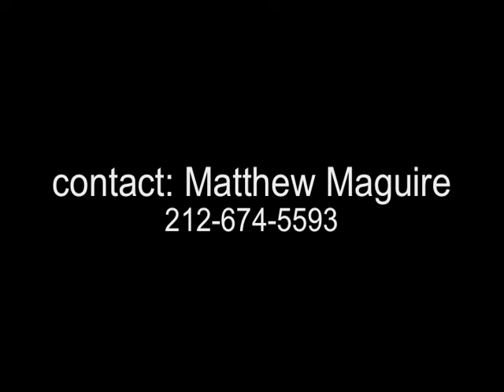Laughing Pictures - A Hollywood Odyssey (Trailer)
LAUGHING PICTURES – A Hollywood Odyssey, an original rock musical with librettist Matthew Maguire, produced at Fordham University Lincoln Center in 2011, directed by Tea Alegic. Previewing 26 songs in 10 minutes (in cinemascope), this trailer takes you through the story.